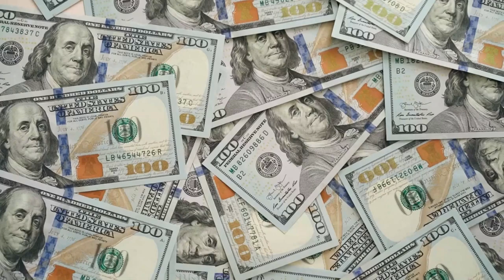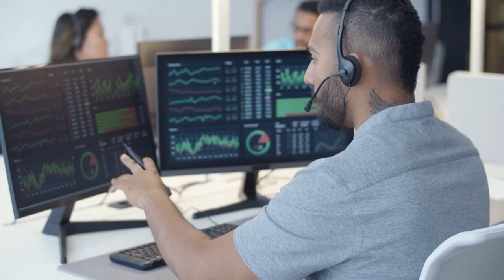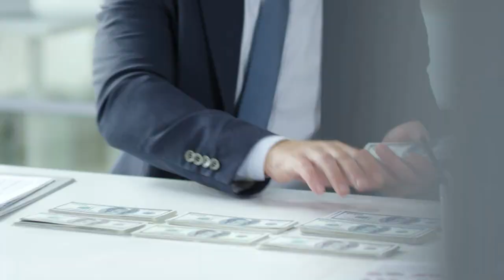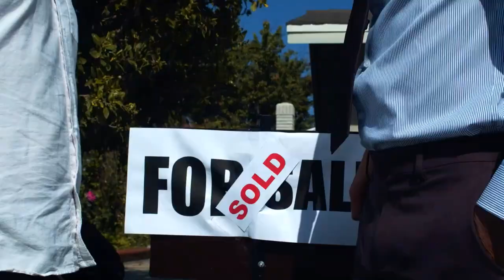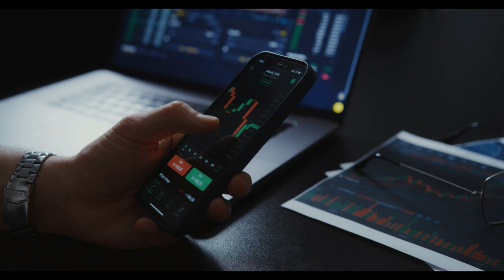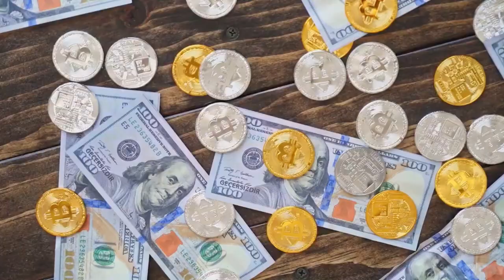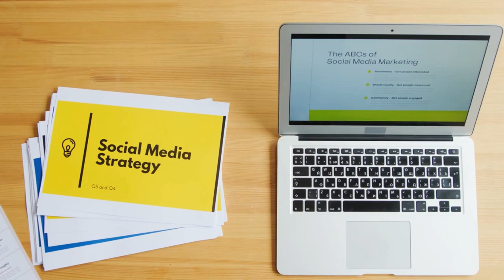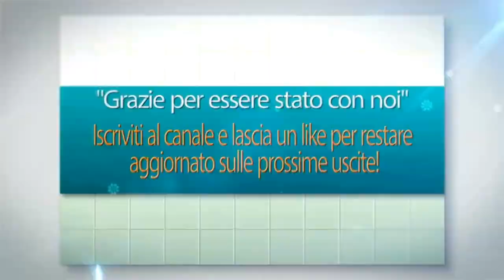7 cosa che i ricchi comprano che i poveri ignorano